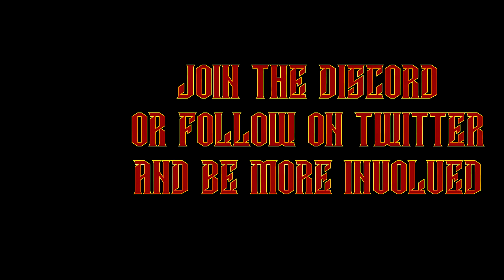Lets Play Crusader Kings 3 - The Isles / Blood Eagle - Part 4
Hay everyone and welcome to this CK3 campaign gameplay video. Today we are playing as the isles faction that starts off with the son of the mighty Ragnar as its leader... Ivan the Boneless.

Our initial ultimate goal for this campaign is to unite all of Britain under out banner and achieve the Blood Eagle achievement

PC

GPU - GTX1080
RAM - 16 GB
Liquid Cooling